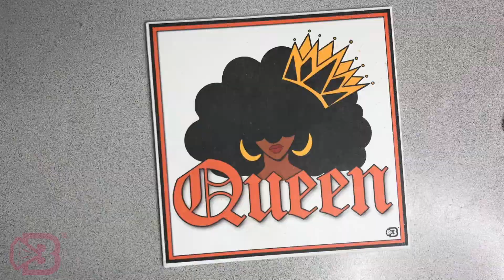Queen - Orange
Kit: Queen
Color: Orange

Bling and Bond® was created to assist BLING lovers as they host group “bling parties” (rhinestone artwork) with their friends, families, co-workers, women’s ministries, etc.

All materials needed for attendees to create fabulous, blingy works of art are provided.

Parties can be hosted in person or online based on the host’s preference.
Individual kits can be purchased for a party of 1!